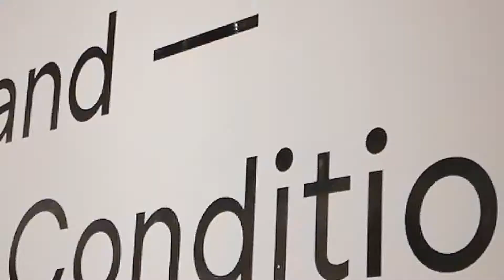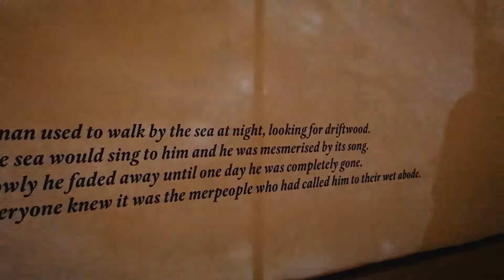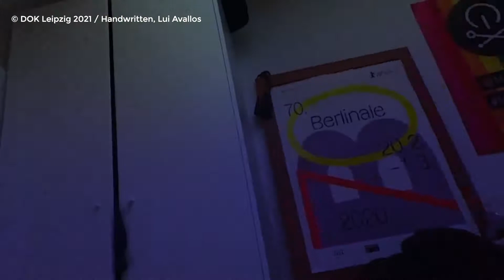Virtuelle Realitäten - DOK Neuland im MdbK Leipzig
Wir waren auf der DOK Neuland 2021, das dieses Jahr unter dem Motto "Chaos Is a Condition" veranstaltet wurde. Dabei probierten wir VR-Brillen aus und unterhielten uns mit den Veranstalter:innen und Künstler:innen über ihre Ausstellungen und über virtuelle Realitäten.